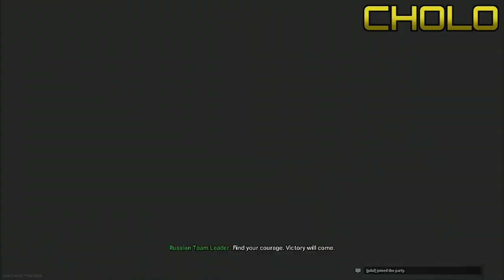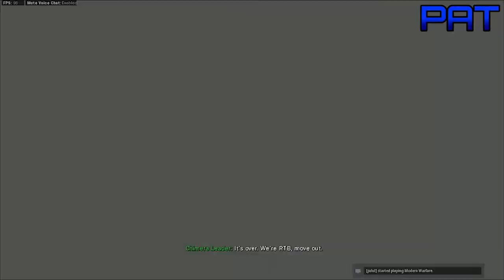TRIPLE THREAT | Let's Play Call of Duty Modern Warfare 2019 Multiplayer - Part 20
Today we take on more of Call of Duty Modern Warfare 2019's special multiplayer modes. Will we become a triple threat of lead, or will we get our asses handed to us?